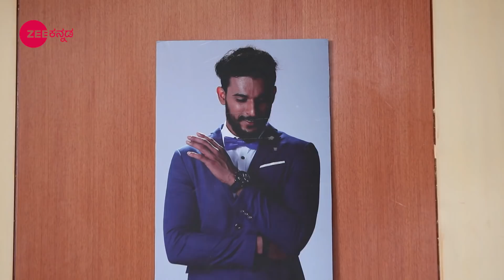Vidya Vinayaka - Romantic Kannada Tv Serial - Best Scene - 44 - Kavitha Gowda - Zee Kannada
Vidya Vinayaka is a Kannada television series starring Kavitha Gowda and Dileep Shetty in the leadClick Here to Subscribe Channel Vinayak, who has witnessed domestic abuse throughout childhood, has lost faith in the concept of marriageClick Here to Subscribe Channel Vidya, an emotional girl, is looking forward to a stable relationship with a loving familyClick Here to Subscribe Channel When it comes to marriage, both of them have exactly opposite perspectives, but they are destined to be togetherClick Here to Subscribe Channel Find out what happens when they encounter each otherClick Here to Subscribe Channel